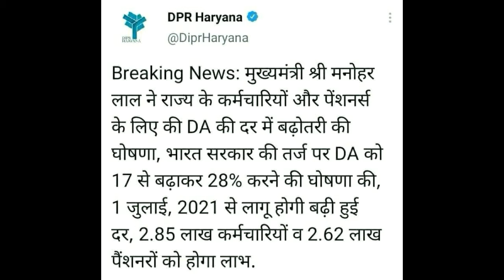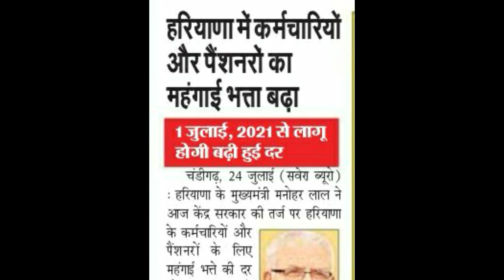Haryana DA increased, Haryana government big announcement dearness allowance increased, महंगाई भत्ता